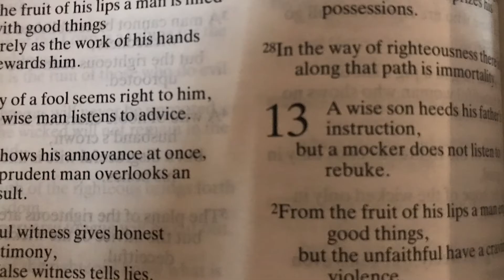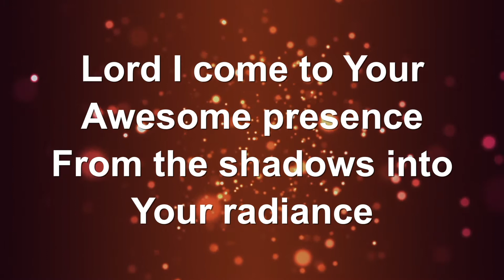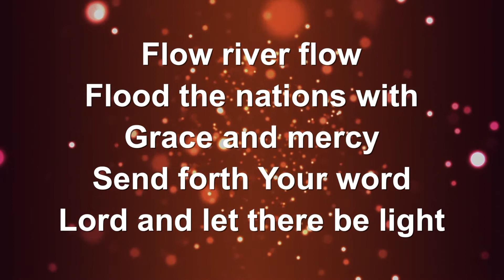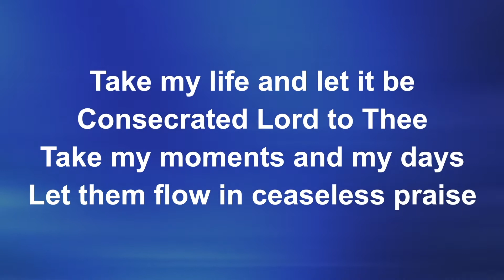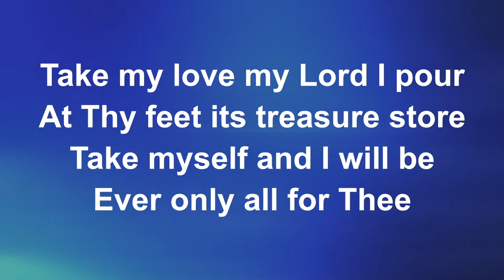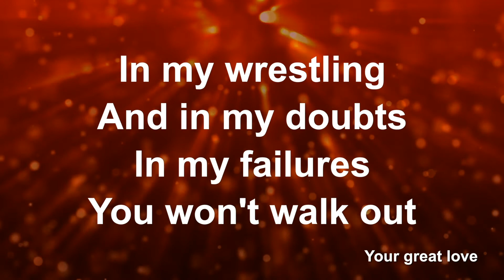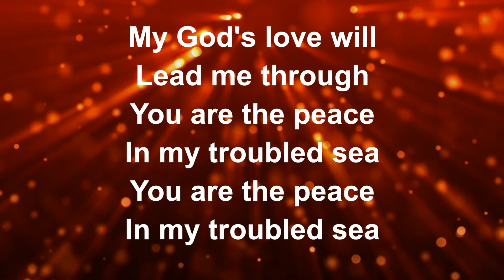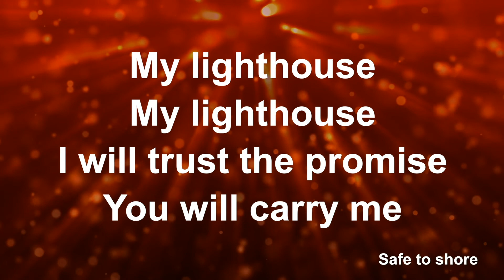Sunday Virtual Worship, Sunday 31st January